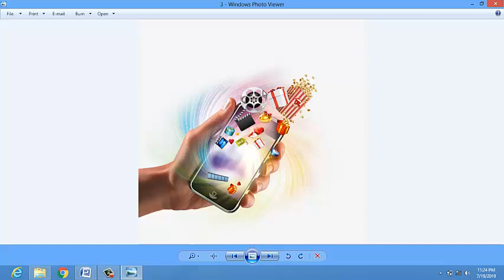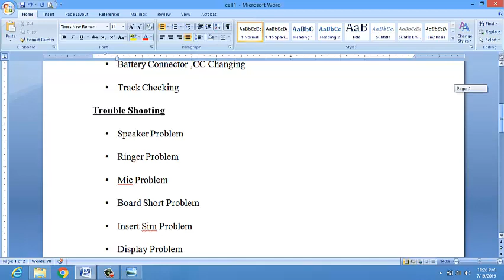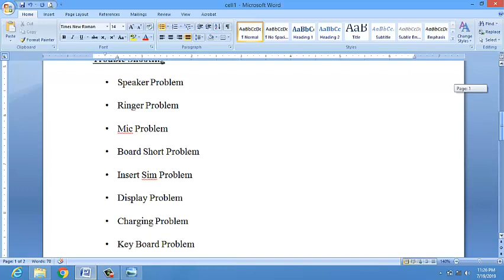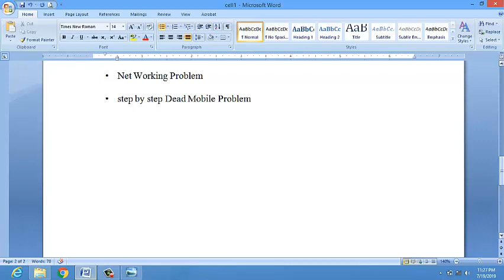செல்போன் சர்விஸ் பயிற்சி Cellphone Service Training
3DSMAX TUTORIAL

AUTOCAD  Tutorial

SKETCHUP TUTORIAL

Photoshop Tutorial

Illustrator Tutorial

Flash Tutorial

solidworks tutorial

CATIA TUTORIAL

THEN , MS-OFFICE , TALLY ERP GST, C& C++, PHP ,JAVA , PYTHON, .NET WHICH ARE THE BASIC OF COMPUTERR COURSES.

IN HARDWARE , COMPUTER SPAIR PARTS , ASSEMBLING, TROUBLE SHOOTING, MOBILE HARDWARE, (BASIC, ANDROID), MOBILE SOFTWARE ( UNLOCKING, OS)